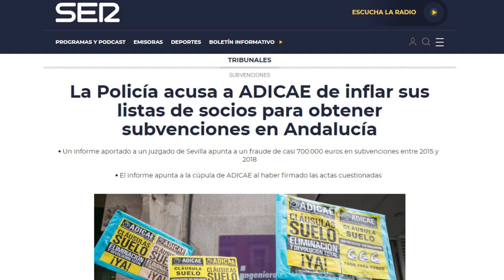Adicae, acusada por la UDEF de falsear sus socios para acceder "de forma fraudulenta" a subvenciones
Cuando detuvieron a Luis Pineda de Ausbanc, el presidente de Adicae Manuel Pardos dijo en 'La Ventana' (Cadena SER) que también deberían investigar a FACUA y a Rubén Sánchez. Tras más de 20 condenas por abusos laborales, la UDEF acusa a Pardos y Adicae de falsear sus socios para lograr subvenciones fraudulentamente.